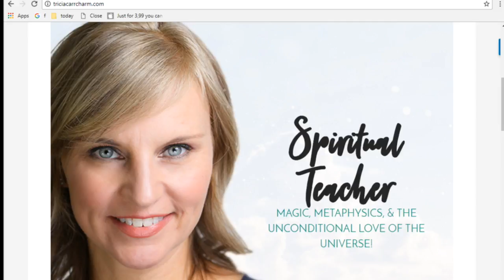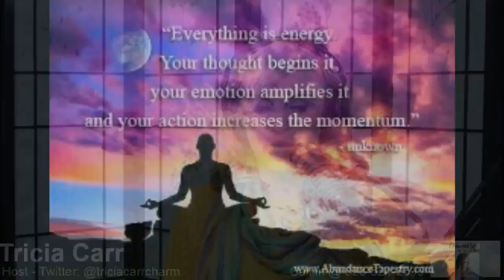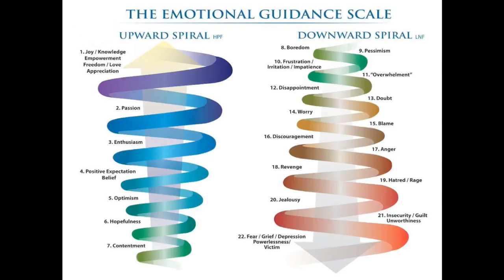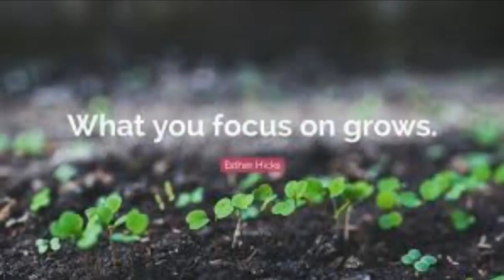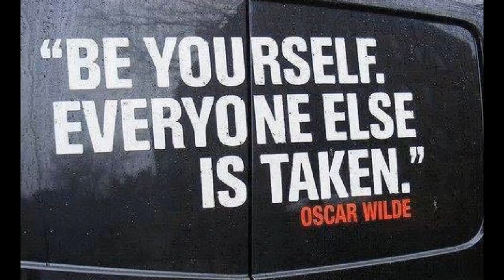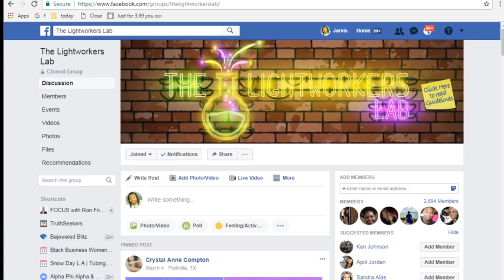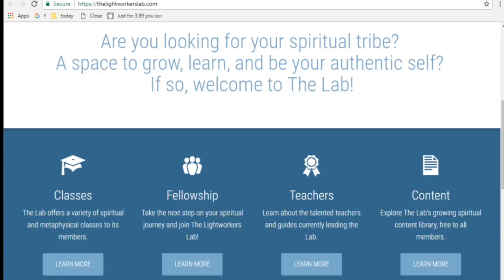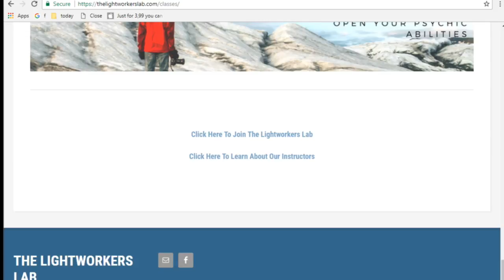Manifest the Life You Desire with Crystal Anne Compton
In this episode of Charmed Life, Tricia Carr welcomes Crystal Anne Compton, Intuitive Channel and Spiritual Teacher. Join as your hosts discuss manifestation – how you can begin to create the life you want now. Listeners call in to ask spiritual questions.

Comments are welcome! But be nice. Bad behavior will be deleted from this channel. Thanks.